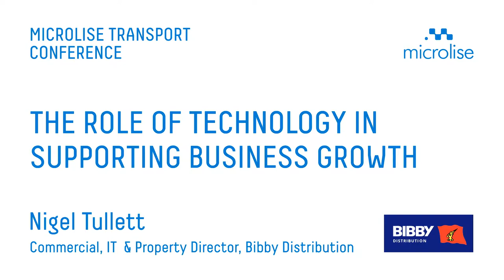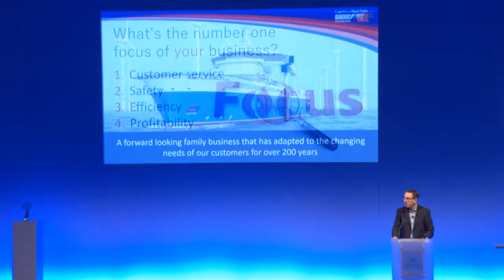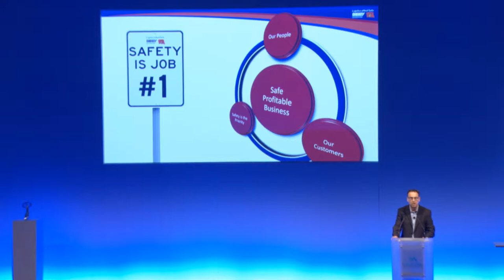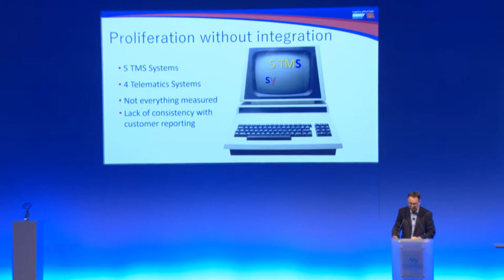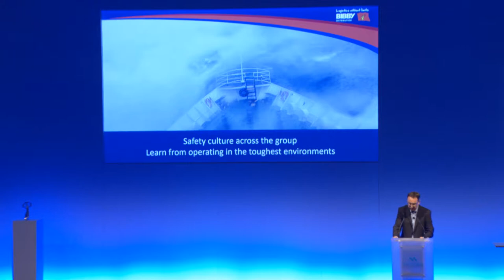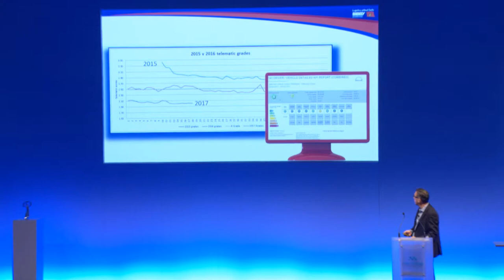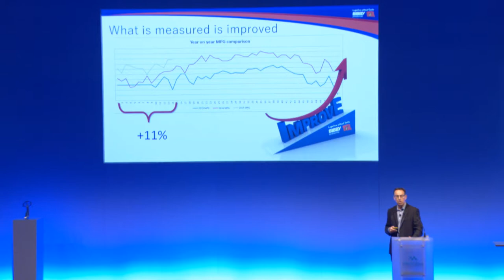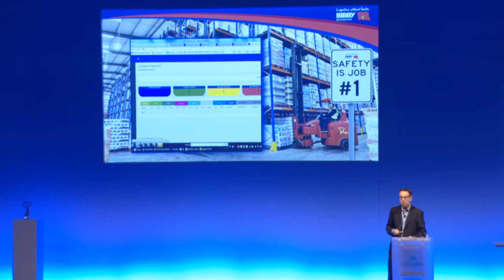MTC 2017: Nigel Tullett, Bibby Distribution - The Role of Technology In Supporting Business Growth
Nigel Tullett, Commercial Director at Bibby Distribution, outlines at the Microlise Transport Conference some of the technology challenges he has faced and how technology is playing a crucial role in developing the business and support growth.